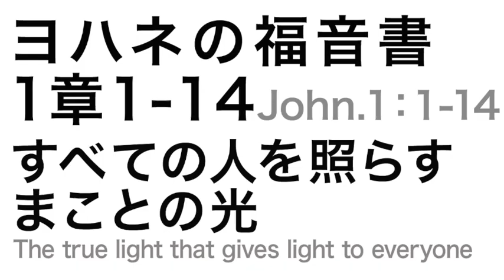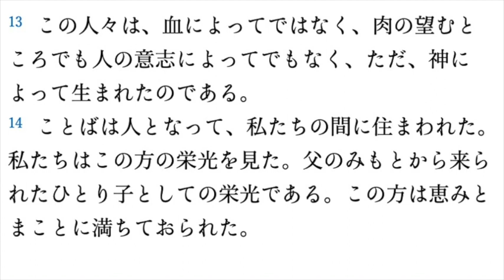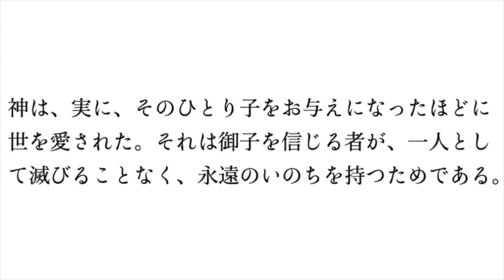20231224 メッセージAHC クリスマスワーシップ AHC Christmas Worship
「すべての人を照らすまことの光」
ヨハネの福音書1章1～14節
メッセンジャー：舛田 友太郎（牧師）
≫ The true light that gives light to everyone ≪
John.1:1-14
Messenger: Yutarou Masuda（Pastor）